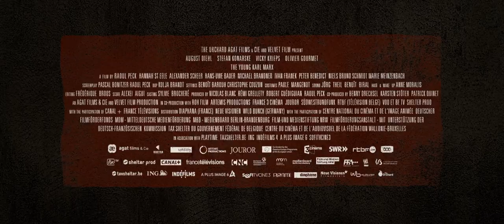The Young Karl Marx Official Trailer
At the age of 26, Karl Marx (August Diehl; INGLOURIOUS BASTERDS, THE COUNTERFEITERS) embarks with his wife Jenny (Vicky Krieps; PHANTOM THREAD) on the road to exile. In 1844 Paris they meet young Friedrich Engels (Stefan Konarske), son of a factory owner and an astute student of the English proletariat class. Engels brings Marx the missing piece to the puzzle that composes his new vision of the world. Together, between censorship and police raids, riots and political upheavals, they will preside over the birth of the labor movement, which until then had been mostly makeshift and unorganized. This will grow into the most complete theoretical and political transformation of the world since the Renaissance  driven, against all expectations, by two brilliant, insolent and sharp-witted young men.